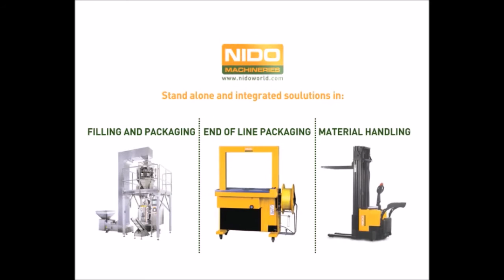Best Wet Dry Vacuum Cleaner | Nido Wet & Dry Vacuum Cleaner video